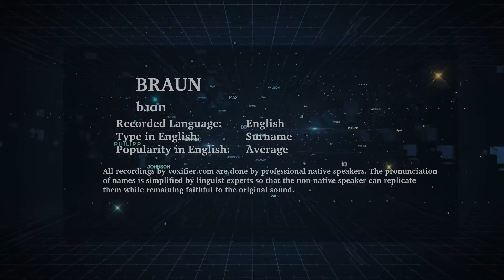How to Pronunce Braun in English - Voxifier.com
This is the English pronunciation, popularity, and phonetics recording of the surname Braun. The same name may exist in other languages with different pronunciations.